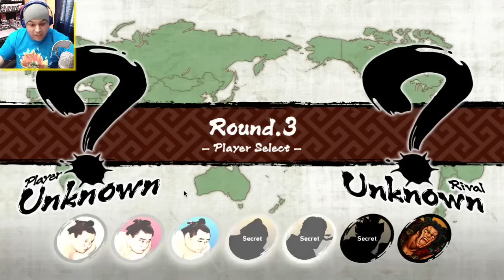WHAT IN THE F#%K!? LMAO!! [JAPAN SUMO CUP]